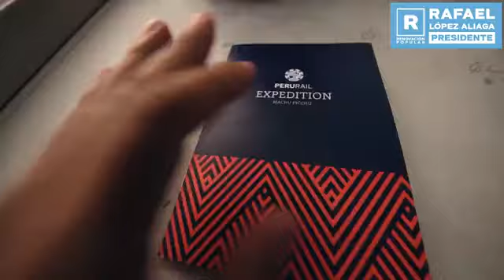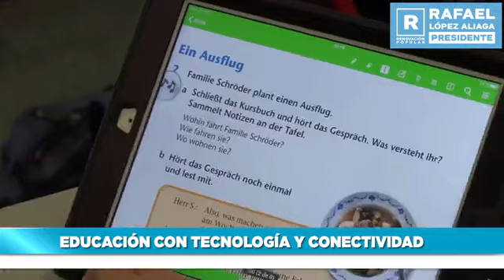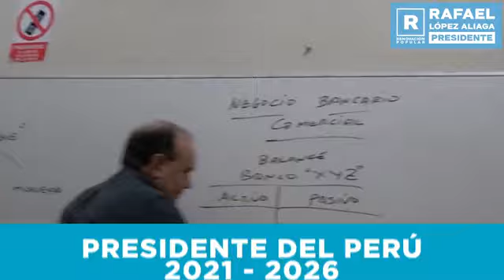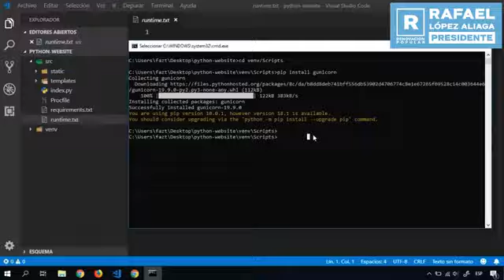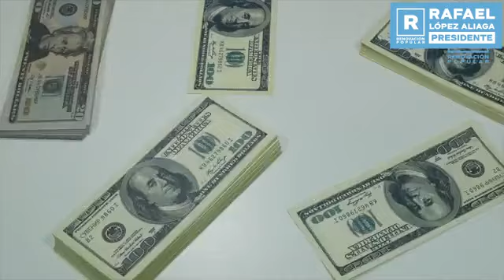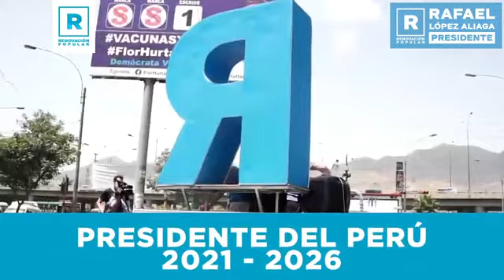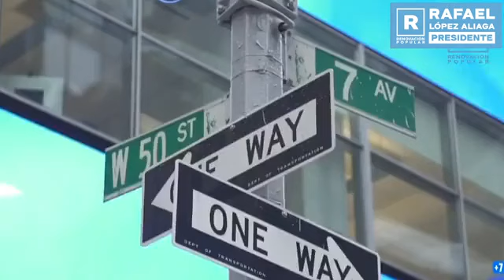🇵🇪🇵🇪🇵🇪🇵🇪 CIERRE DE CAMPAÑA DE RENOVACIÓN POPULAR, RAFAEL LÓPEZ ALIAGA 🇵🇪🇵🇪🇵🇪🇵🇪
🇵🇪🇵🇪🇵🇪🇵🇪🇵🇪🇵🇪🇵🇪🇵🇪🇵🇪CIERRE DE CAMPAÑA 🇵🇪🇵🇪🇵🇪🇵🇪🇵🇪🇵🇪🇵🇪🇵🇪🇵🇪
🇵🇪🇵🇪🇵🇪🇵🇪🇵🇪🇵🇪🇵🇪🇵🇪  RENOVACIÓN POPULAR   🇵🇪🇵🇪🇵🇪🇵🇪🇵🇪🇵🇪🇵🇪🇵🇪
🇵🇪🇵🇪🇵🇪🇵🇪🇵🇪🇵🇪🇵🇪🇵🇪   RAFAEL LÓPEZ ALIAGA   🇵🇪🇵🇪🇵🇪🇵🇪🇵🇪🇵🇪🇵🇪🇵🇪
🇵🇪🇵🇪🇵🇪🇵🇪🇵🇪🇵🇪🇵🇪🇵🇪🇵🇪🇵🇪🇵🇪PRESIDENTE 🇵🇪🇵🇪🇵🇪🇵🇪🇵🇪🇵🇪🇵🇪🇵🇪🇵🇪🇵🇪🇵🇪